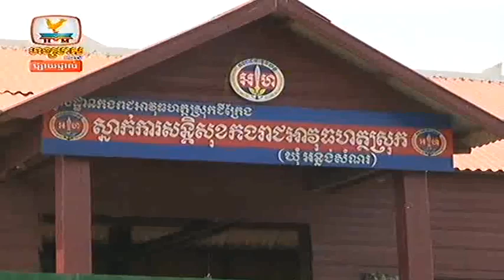Khmer Hot News Hang Meas HDTV 10 March 2014 Part 08